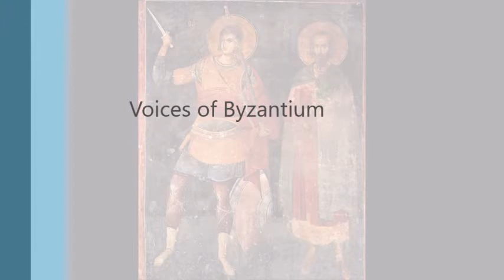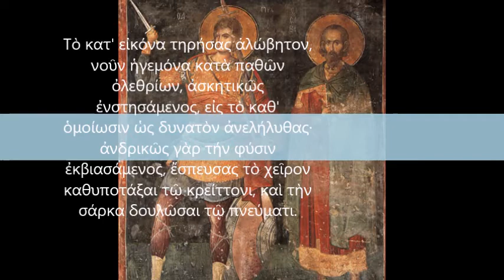Eleftherios Eleftheriadis September 12 2016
Voices of Byzantium
University MuseumsFairfield University

Axion Estin Chanters

Eleftherios Eleftheriadis, AEF Artist in Residence
Georgios Theodoridis
Theodore Brakatselos
Andre Herzegovitch
Efstratios  Gatanas

Narration: Angelo Lampousis, AEF Executive Director